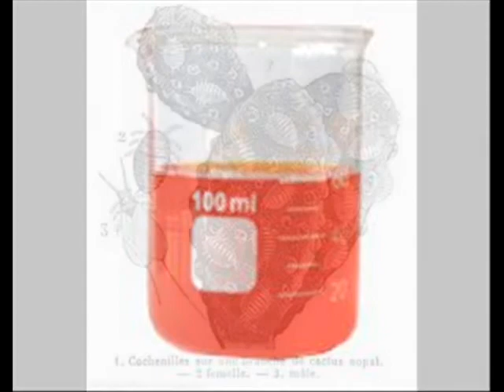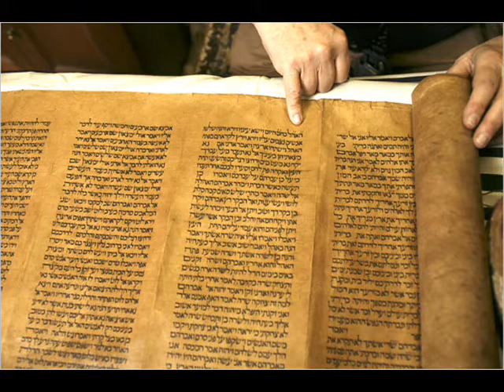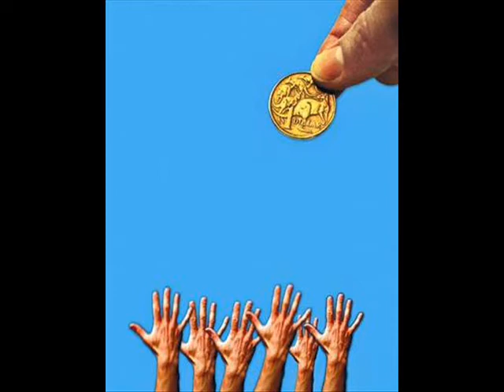Red Dye from Insects --- Destruction of The Temples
Wool, red dye insects ,The cochineal 9th av, Mikdash, Satmar, rav Shraga Feivel Mendelowich, wiznitz